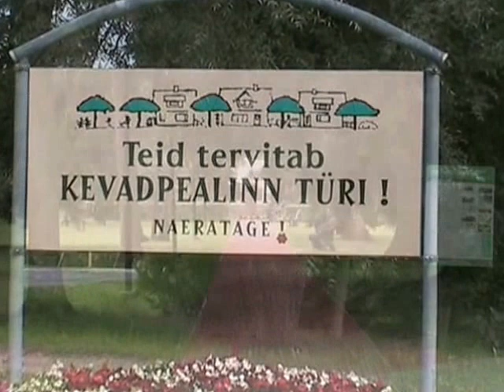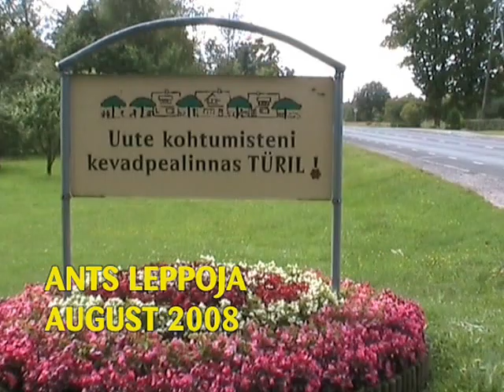Tänav, pink ja puu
Segakoor Suisapäisa ja Türi pargid